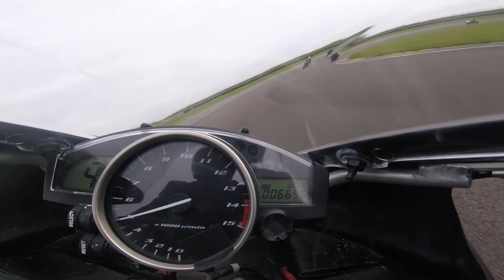JEFF WINTER Anglesey Internaional no limits 6/5/22.little mishap,